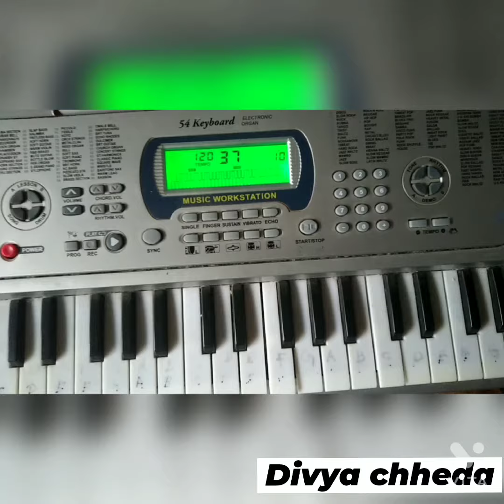Raatan Lambiyan On Piano